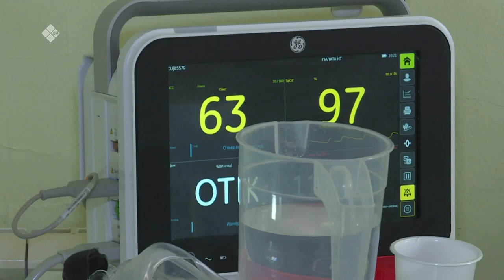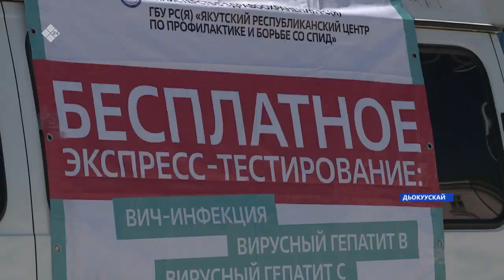«Саха сирэ» информационнай биэрии. Ыам ыйын 20 күнэ, 16:00ч.